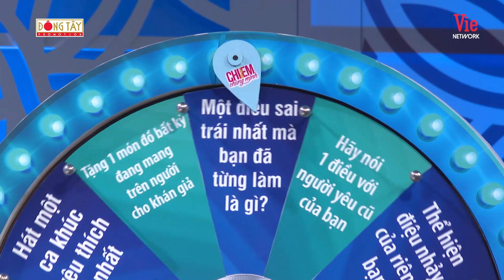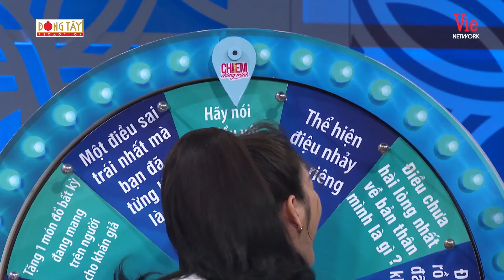Mẹ Cám gặp lại IDOL một thời BẤT CHẤP chạy xe tới Thủ Đức để xem tận mặt LÝ NHÃ KỲ